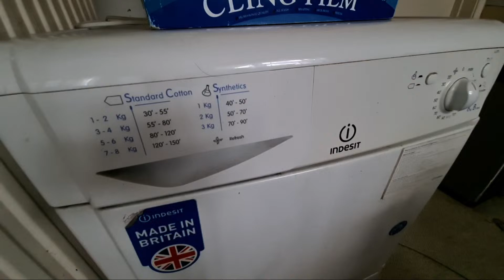Highlight 2:57:24 – 3:02:24 from Indesit IDC8T3 8KG Condenser Tumble Dryer Full Cycle